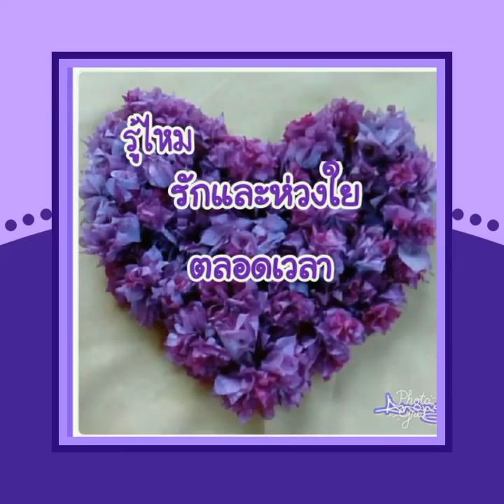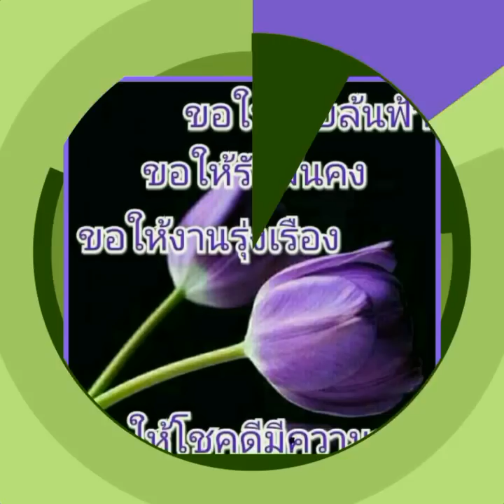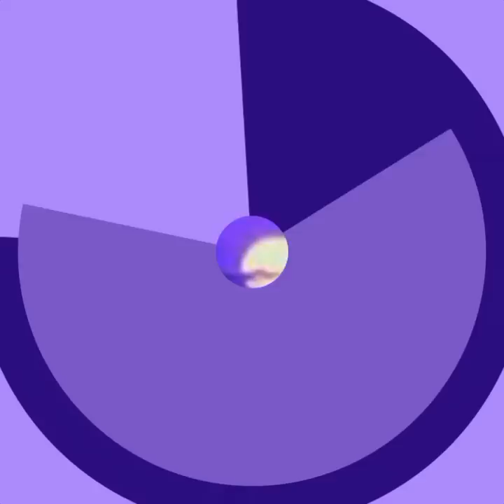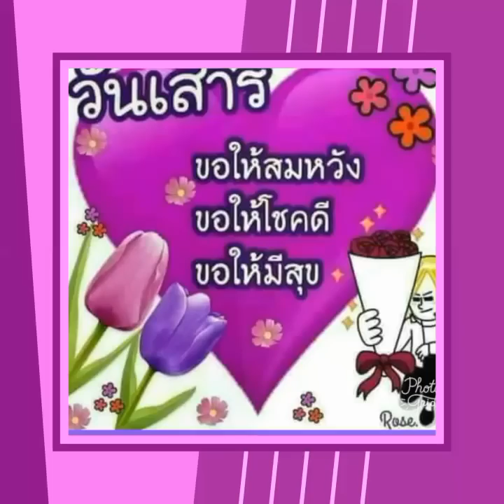สวัสดีวันเสาร์ " เคยรักฉันบ้างไหม "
สวัสดีวันเสาร์